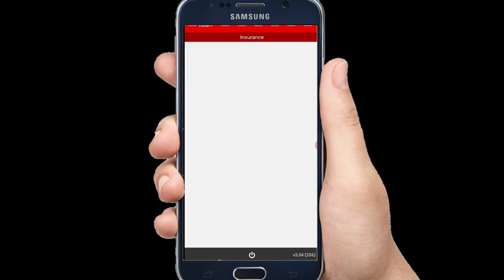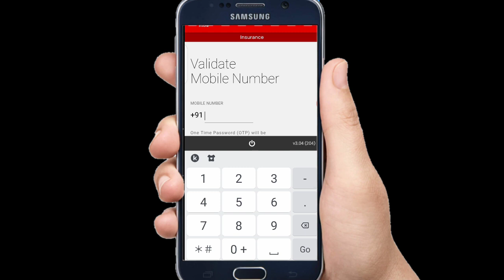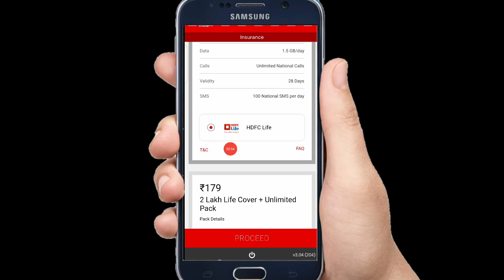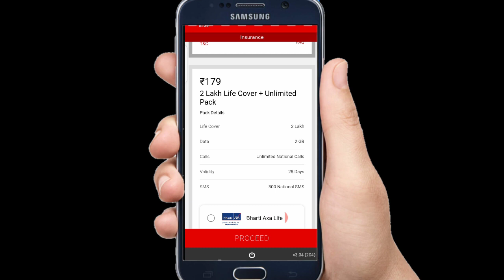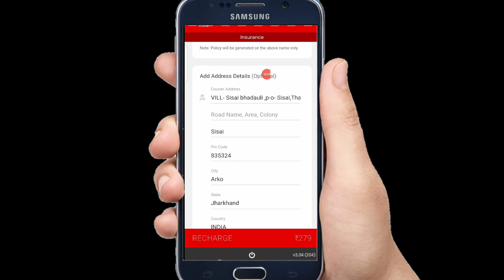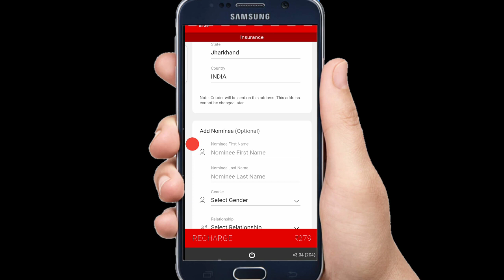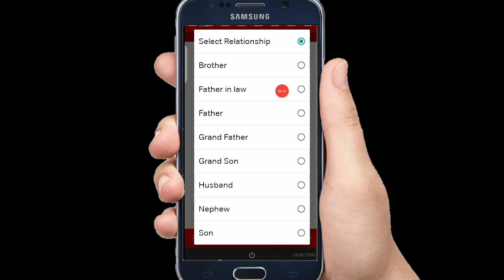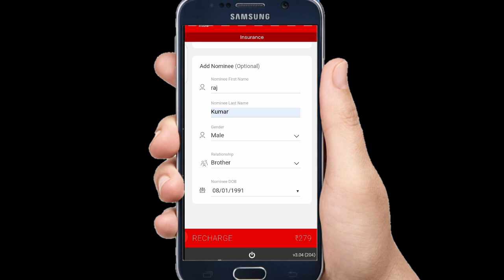Airtel Mitra App New Update || Mitra App Insurance Kaise Kareu || Airtel 179,279 Life Insurance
Airtel Mitra App New Update || Mitra App Insurance Kaise Kare || Airtel 179,279 Life Insurance

279 Life Insurance

 airtel 179 plan details tamil

 Airtel Mitra App New Update

Mitra App Insurance Kaise Kare

airtel 179 life insurance

 airtel 179 life insurance tamil

sorrel 179 plan details

 airtel life insurance

 airtel bharti axa life insurance

 bharti axa life insurance airtel payment bank

 airtel 279 plan hdfc life insurance

 airtel 279 plan hdfc life insurance kaise,